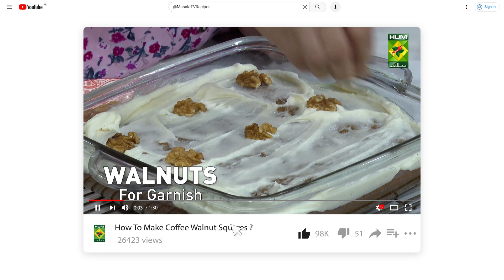Chocolate Mint Cheesecake Recipe | Easy Delicious Mint Cheesecake Recipe | Chef Zarnak | MasalaTV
Chocolate Mint Cheesecake Written Recipe :

Ing
Unsalted Butter, Melted  at 185 gm
Cocoa       ¼ cup
Caster Sugar        1 cup
Eggs         2
Flour             1 cup
Dark Chocolate, Melted   50 gm

Mint Topping:
Eggs       3
Peppermint Essence   ½ tsp
Cream          100ml
Green Coloring        2-3 drops

Method :
Mix butter, cocoa, sugar, eggs, and flour in a bowl. Press firmly into a pan and bake at 160 degrees C for 15 minutes or until set. Allow to cool completely. Meanwhile, for the mint topping, place sugar, mint, and 1/2 cup water in a saucepan over low heat and stir until the sugar dissolves. Increase heat to medium and simmer for 3 minutes, then set aside to cool completely. Strain the sugar syrup into a jug, discarding the solids. Place the cream cheese in a food processor and whiz for a few seconds to soften. Add cooled sugar syrup, eggs, peppermint essence, cream, and food coloring and process until smooth.  Pour the cheesecake mixture into the cake pan then tightly wrap the base of the pan with foil to make it watertight. Place the cheesecake in a deep baking dish and fill it with enough boiling water to come halfway up the sides of the cake pan. Bake for 25 minutes or until the topping is just set – the cake may have a slight wobble but it will firm on cooling. Remove from the oven and cool completely, then chill for 2 hours or until firm.  Cut cheesecake into slices, drizzle over the cooled melted chocolate and

Masala Tv Recipes | Masala Recipe | Hum Masala TV | Hum Masala | Masala Tv | Desi Food | Pakistan Food | How to make Chocolate Mint Cheesecake Recipe | Homemade Chocolate Mint Cheesecake Recipe